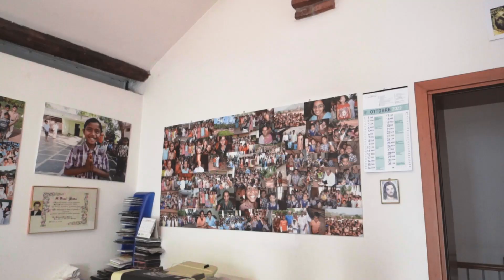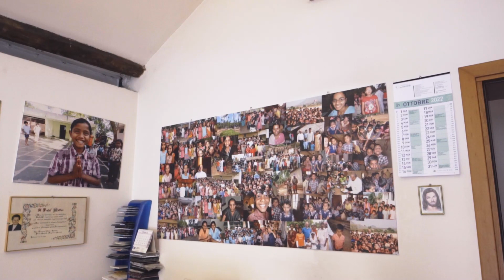VIDEO Adozioni a Distanza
Istituto Ca’ Florens Istrana
Vieni, vedi, parli e adotta subito un bambino a distanza.